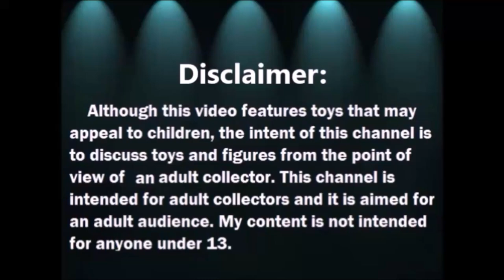Abriendo Bolsitas con Laurita: Pinturas de Acryilico y mas